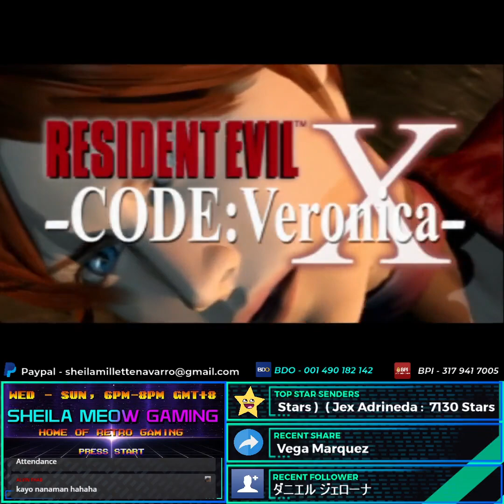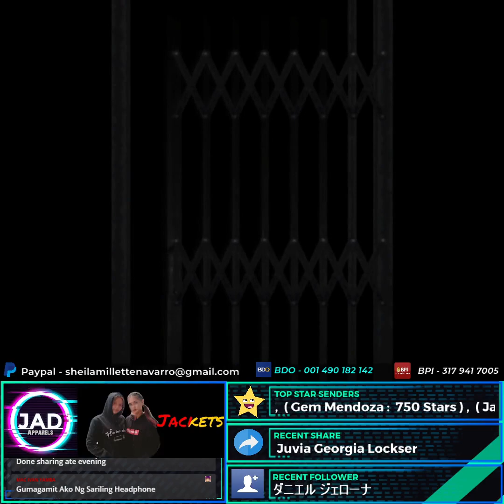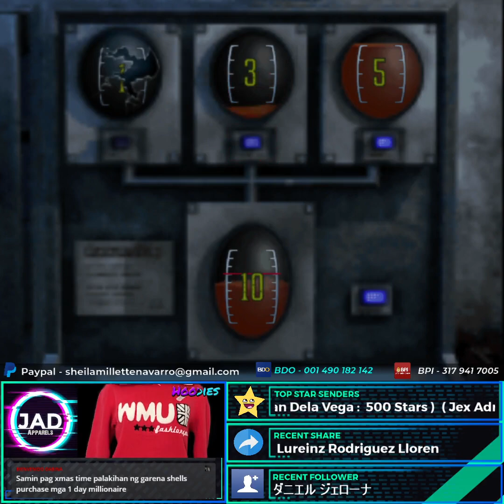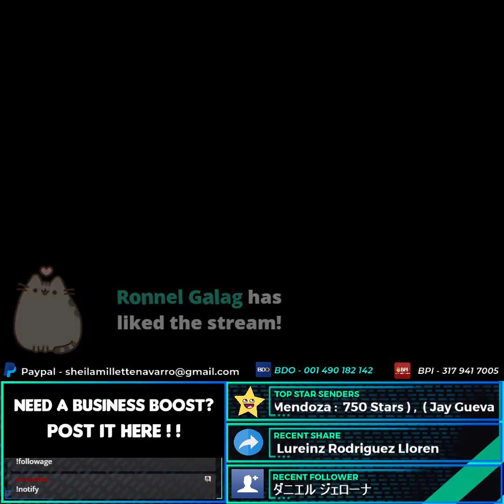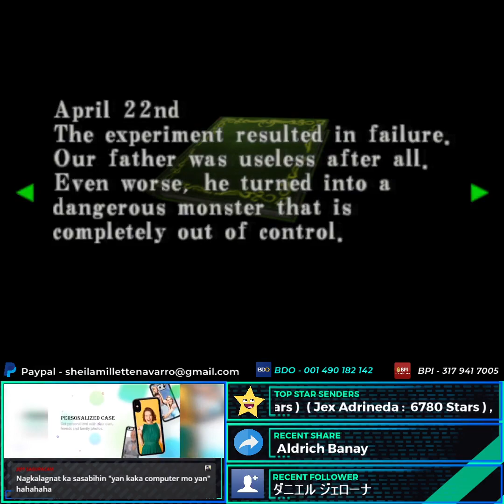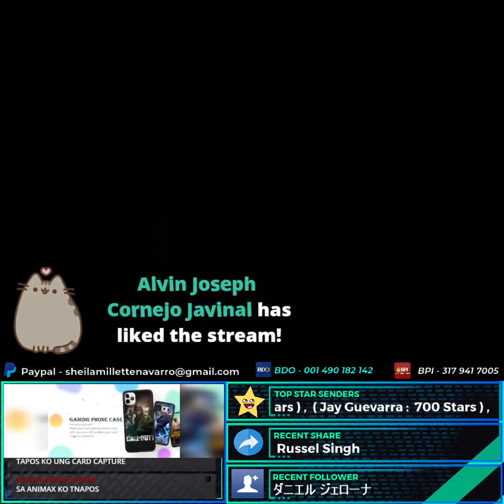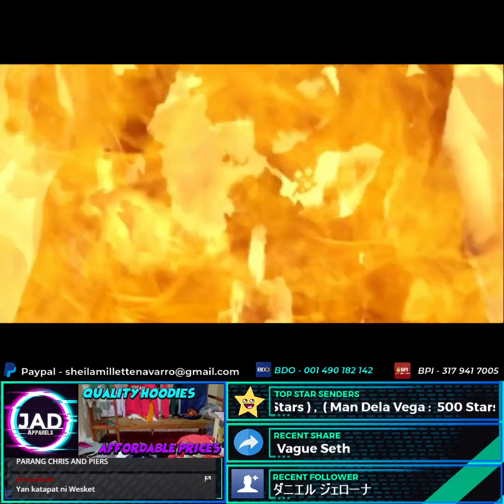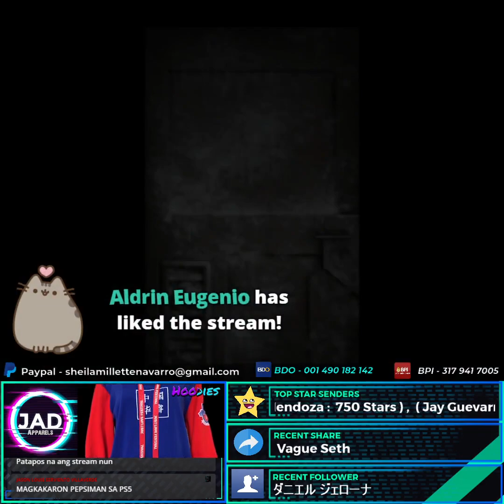Resident Evil: Code Veronica X pt.4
Resident Evil: Code Veronica X gameplay 4
Published: 4/16/2021 8:10 PM